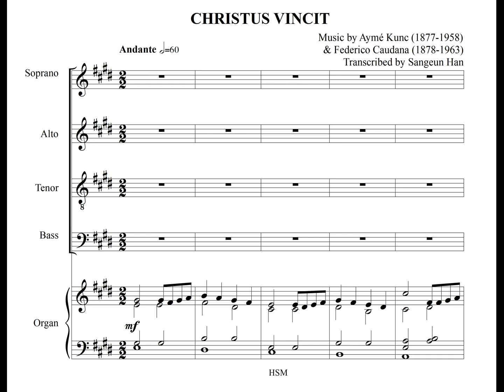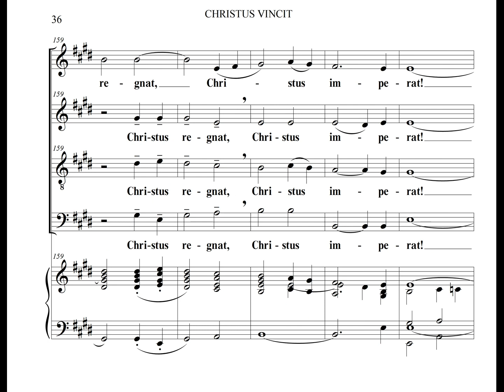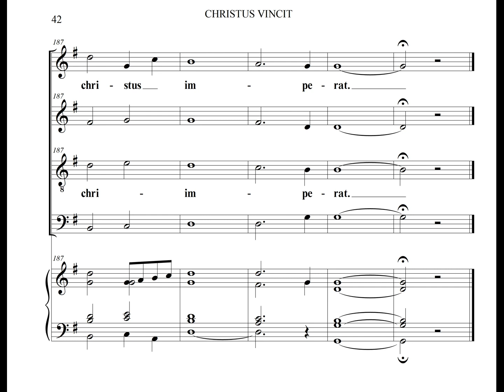Christus Vincit 그리스도께서 승리하신다 (Alto Part)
A. Kunc 와 F. Caudana 이 작곡한 찬양곡 "그리스도께서 승리하신다" 의 알토 파트를 라틴어가사와 함께 올립니다.
The Alto Part of the Worship Praise, "Christus Vincit" Composed by Aymé Kunc (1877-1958) & Federico Caudana (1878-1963), is uploaded including Latin texts.

이 곡은 Ciprian Antaluca 의 연출과 지휘로 2019년에 연주녹음되었습니다.
This song was recorded in 2019 under the direction and conduction of Ciprian Antaluca.

CHRISTUS VINCIT by Aymé Kunc (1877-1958) & Federico Caudana (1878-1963)
그리스도께서 승리하신다

Christus vincit, Chrisstis regnat.
그리스도께서 승리하시고, 그리스도께서 통치하신다.
christus, christus imperat.
그리스도, 그리스도께서 명령하신다.

Lauda, Sion, Salvatorem,
찬양하라, 구원자 시온이여,
lauda ducem et pastorem, in hymnis et canticis.
찬송가 노래를 통해서 지도자와 목자를 찬양하라

(Ritornello) Sit laus plena sit sonora,
(후렴) 찬양이 가득하고 크게 들리게 하소서.
sit jucunda, sit decora mentis jubilatio.
그것이 즐거운 마음이 되게 하고, 품위 있는 마음의 기쁨이 되게 하십시오.
Christus vincit, Christus regnat, Christus imperat!
그리스도께서 승리하시고, 그리스도께서 다스리시며, 그리스도께서 명령하신다!

Ecce panis angelorum factus cibus viatorum non mittendus canibus.
보라, 천사들의 빵은 나그네들을 위한 음식이 된 것이지 개들에게 주어지는 것이 아니다.

Bone Pastor,
선한목자여,
panis vere Tunos bona fac videre, in terra viventinum.
살아있는 자들이 사는 이 땅에서 일용할 양식을 주옵소서.

* Copyrights:

Christus Vincit  - Music, A.  Kunc & F.  Caudana Recorded for Pope Francisc vizit in Jassy - Romania, 1 june 2019

Harmony - father Gennaro Becchimanzi
Orchestration - father Marcel Balint OFM Conv.

Musical Director & Conductor - Ciprian Antaluca
Asistent Conductor - Mihai Bisoc

Choirs
Jassy City "Saint Queen Mary" Romano - Catholic Cathedral, Big choir & "Juvenes Ecclesiae"
Bacau City "Saint Nicholas" Romano - Catolic Cathedral, Big Choir & Youth
Romano - Catholic Theological Institutes Choirs of Jassy & Bacau City

Orchestra
Organ - Octavian Bisoc

Trumpets - Eduard Lucian Mihaila, Marius Adrian Rosu - Scafaru, Bogdan Marian Baciu
French Horns - Fabian Aftaragaci, Marius Aftaragaci, Paul Patras
Trombones - Mihai Antoane, Bogdan Plescan

Video editing - Marius Aftaragaci

Introduction scene from "A. D. The Bible Continues"
End scene from "The Passion of The Christ"Christus Vincit  - Music, A.  Kunc & F.  Caudana Recorded for Pope Francisc vizit in Jassy - Romania, 1 june 2019

Orchestra
Organ - Octavian Bisoc

End scene from "The Passion of The Christ"

The recordings are made in the "Saint Queen Mary" Cathedral - Roman Catholic Diocese Special . Special thanks to bishop Iosif Păuleț, Petru Gherghel and Aurel Percă and to father Ciprian Antaluca (the Musical Director) for the invitation and for organizing the event/recordings.